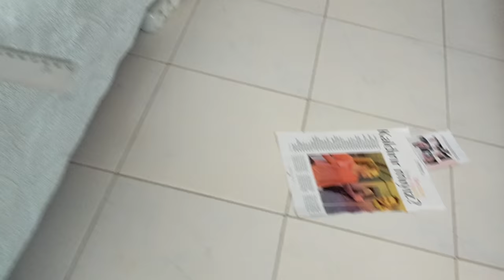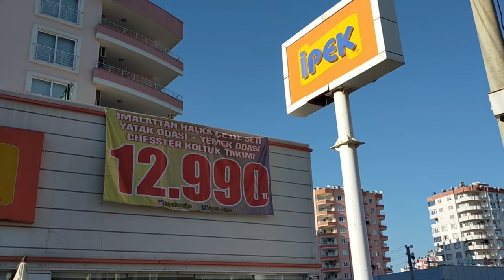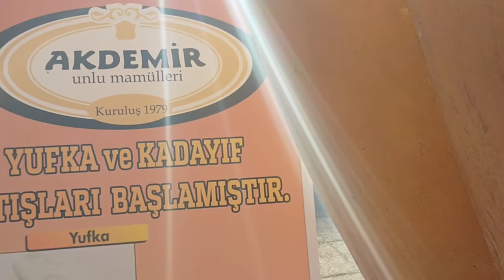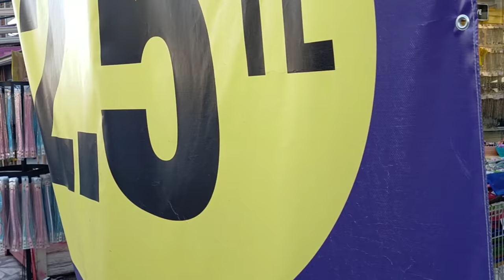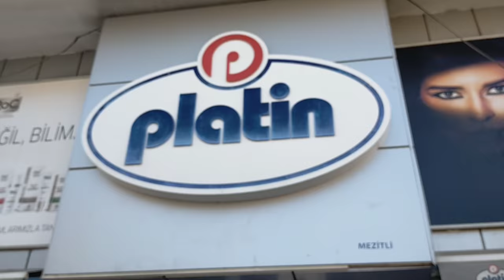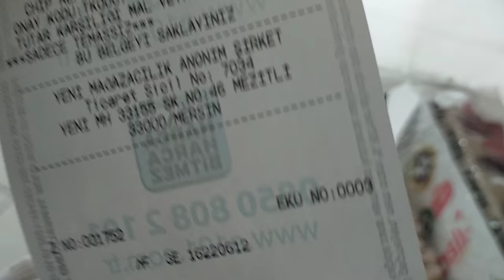БЫВШИЕ ЖЕНЫ ВСЕГДА ТАКИЕ ГЛАЗАСТЫЕ?В МЕРСИНЕ НАСТУПИЛ САМЫЙ НЕПРИЯТНЫЙ ПЕРИОД/ПРОИГНОРИРОВАЛИ БАЗАР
В МЕРСИНЕ НАСТУПИЛ САМЫЙ НЕПРИЯТНЫЙ ПЕРИОД.
БЫВШИЕ ЖЕНЫ ВСЕГДА ТАКИЕ ГЛАЗАСТЫЕ?
ПРОИГНОРИРОВАЛИ СЕГОДНЯ  БАЗАР.